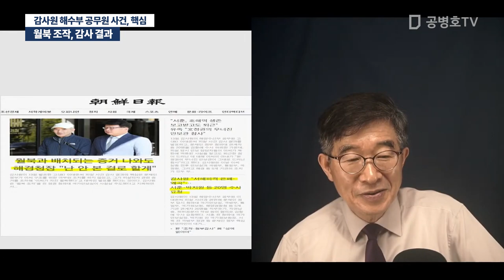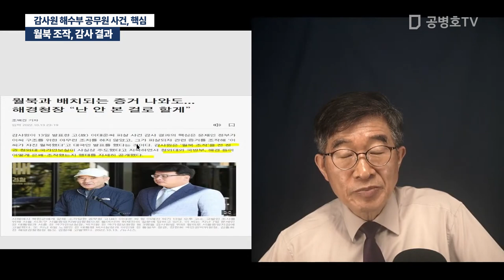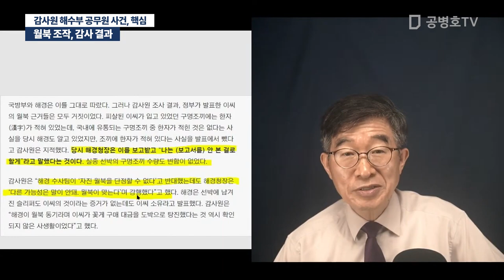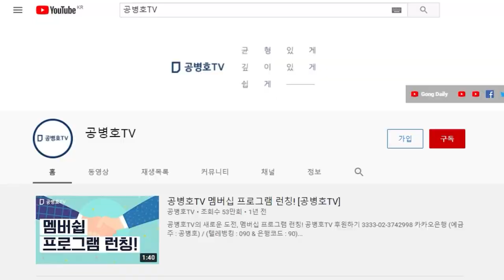월북 조작, 감사 결과 / 감사원 해수부 공무원 사건, 핵심 [공병호TV]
Bitcoin : 3MTW849AkP2ftLeSK2teZHMmzLu7Z83s9U